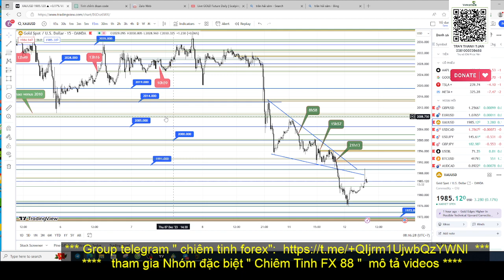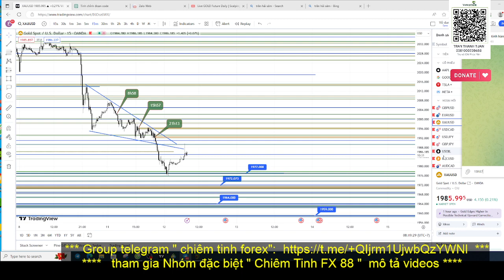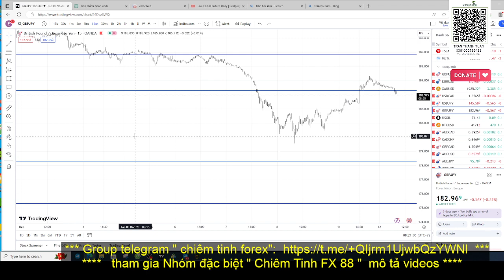GANN XAUUSD 12/12/2023 - Mốc Giá và timing trong ngày - Phương pháp chiêm tinh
Phân tích xu hướng giá vàng - Phương pháp Chiêm Tinh Xauusd ngày 12/12/2023
phương pháp chiêm tinh được mình áp dụng dự đoán giá Gold trong giao dịch xauusd và thị trường ngoại hối, phương pháp này đặc biệt khi tính được các mức giá  kháng cự hỗ trợ rất chính xác.các mốc giờ chiêm tinh ảnh hướng đến giá vàng được mình cập nhật mỗi ngày các bạn mới tham khảo phương pháp của mình. nên quan sát thật kỹ trước khi đầu tư vào lĩnh vực này. xin cảm ơn!
tham gia Nhóm đặc biệt " Chiêm Tinh FX 88 "
với chiêm tinh 2-30 cặp FX , mốc timing quan trọng nhất.. và nhiều hỗ trợ hơn về Phương pháp chiêm tinh để tham gia Group Ủng hộ mình phát triển kênh chọn 1 hoặc 2 bên dưới sau đó liên hệ vào tele của mình trên kênh "chiêm tinh forex "nhé! :

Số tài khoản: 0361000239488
Tên chủ tài khoản: TRAN THANH TUAN
Tên ngân hàng: Vietcombank (Ngân hàng ngoai thương)